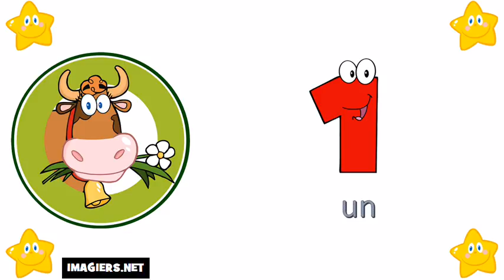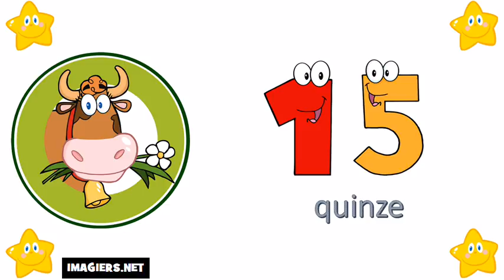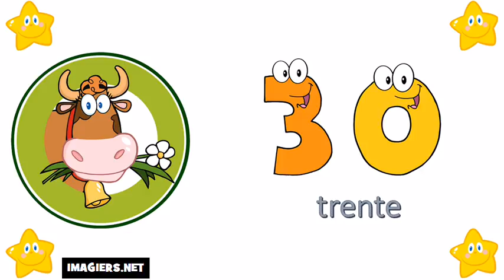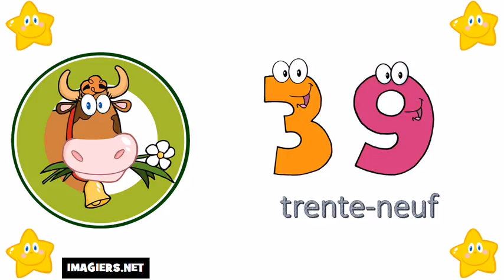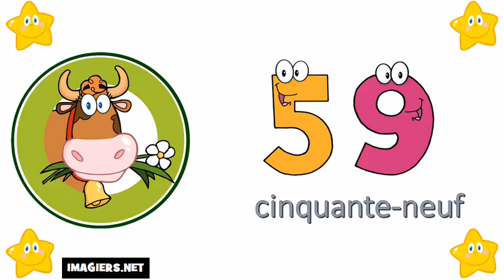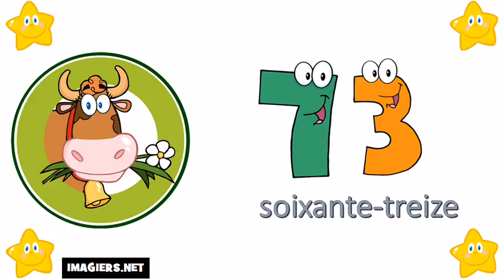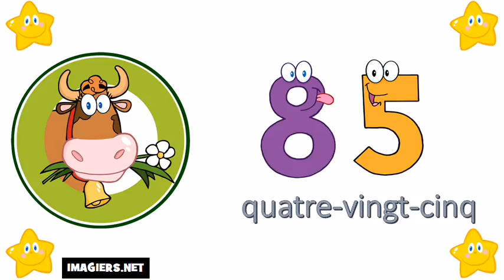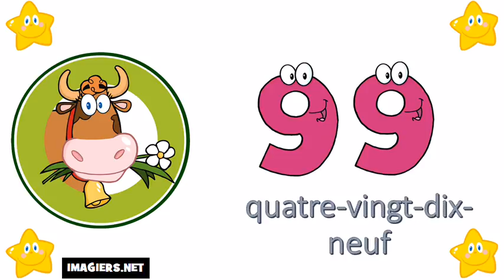ঘরে বসে ফরাসি শিখুন # 0 থেকে 100 নম্বর